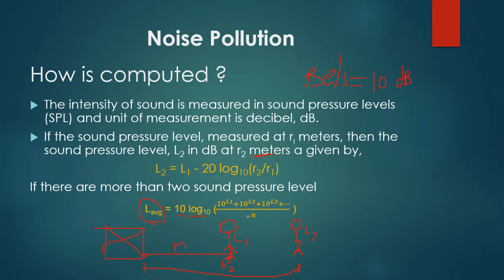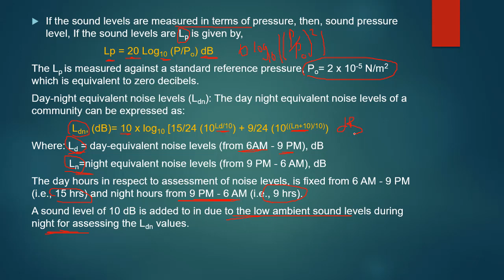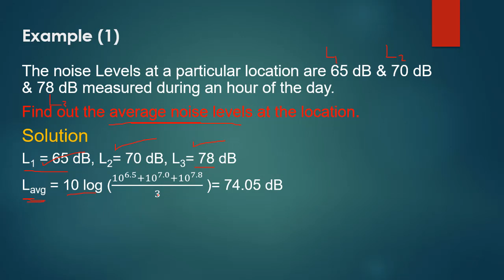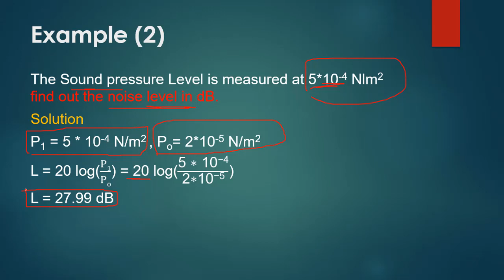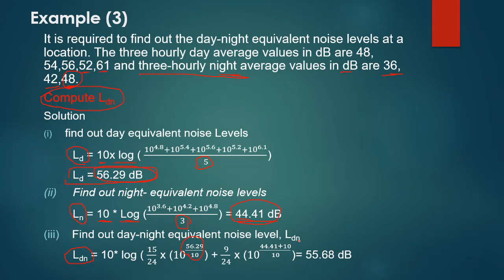C1304 SEC 9 Pollution and Society